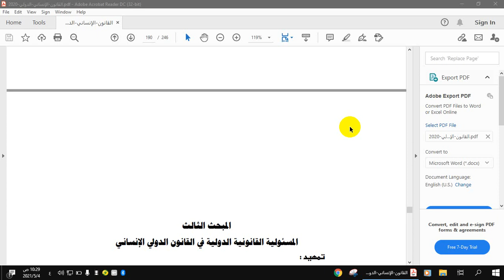اليات تنفيذ القانون الدولي الانساني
آليات تنفيذ القانون الدولي الإنساني
مساق القانون الدولي الإنساني
 الدكتور طارق الديراوي
 كلية القانون